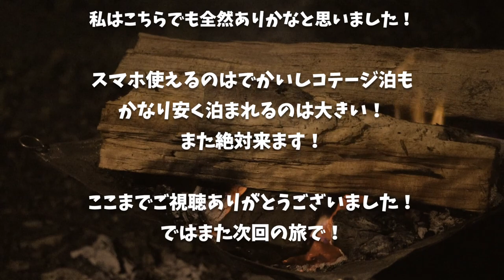【穴場キャンプ場】雨でも焚き火ができるかわいいツリーハウス（コテージ）に泊まりました！〜後編〜【水之元オートキャンプ場】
水之元オートキャンプ場（山荘水之元）

■充電式湯たんぽ
■充電式カイロ

3m✕3mブルーシート  500円